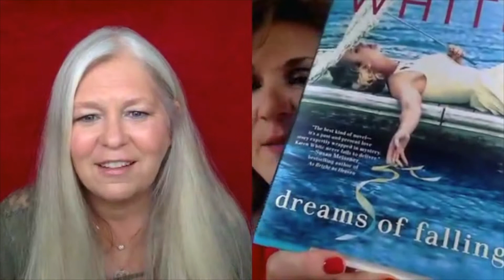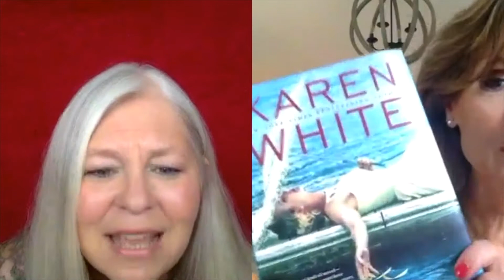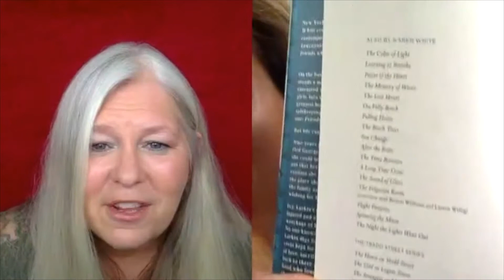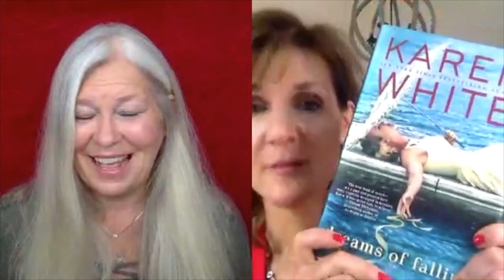HOW TO WRITE WOMEN'S FICTION with KAREN WHITE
DREAMS OF FALLING - Karen White

Episode 297